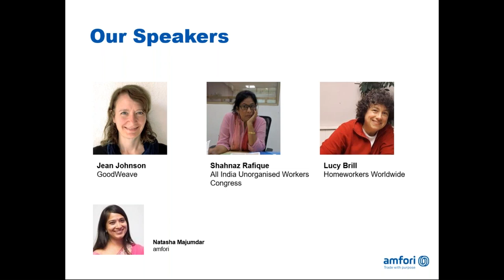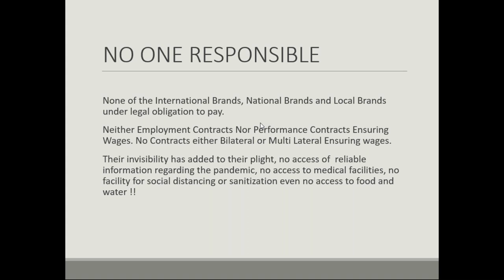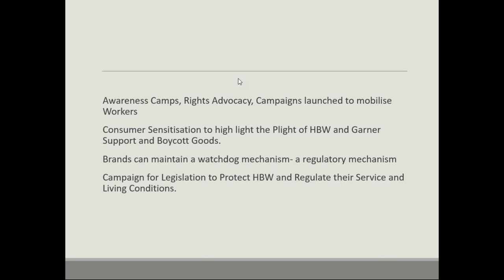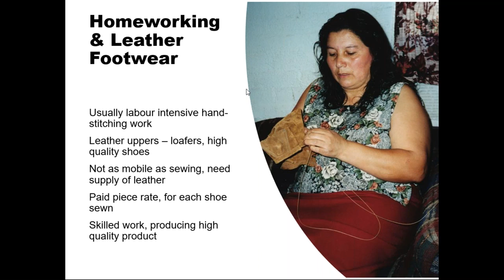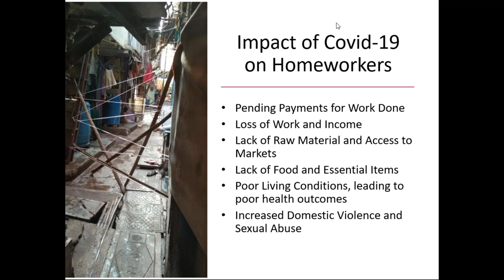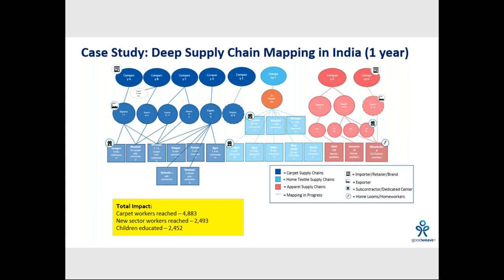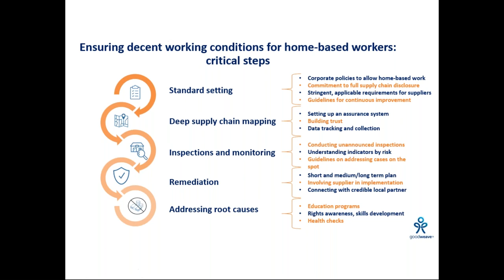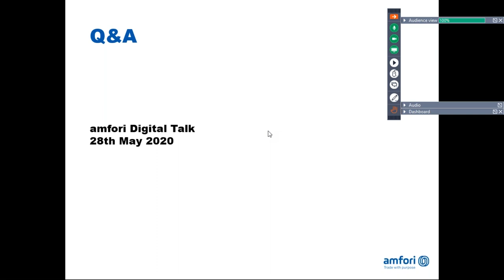Hidden and Vulnerable Promoting Decent Working Conditions for Home Based Workers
In regions such as South Asia, home-based workers are a significant part of the workforce in labour-intensive sectors. They generally work in the informal sector and most are women. They represent one of the most vulnerable groups of workers in the supply chain.

This session will outline the specific challenges of suppliers who manage home-based workers. We will discuss how businesses can work with suppliers and civil society to help protect the rights of home-based workers. The sessions will include case studies from amfori members and partners.